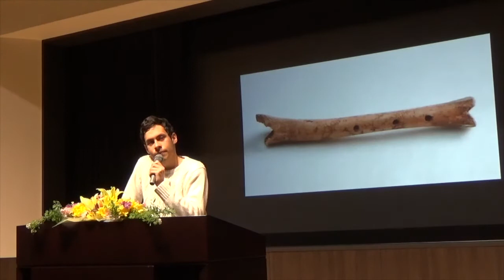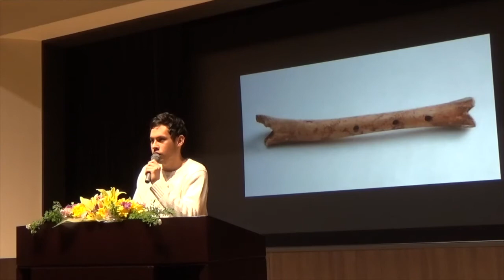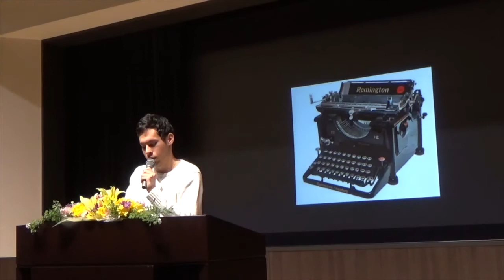（２０１７）「界」 〜偉大な発明に隠された遊びの世界〜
第３２回カイ日本語スクール スピーチコンテスト（２０１７年３月２７日）

・学生：マティアス・マルケス　［ アルゼンチン ： 準上級 ］
・タイトル：「界」 〜偉大な発明に隠された遊びの世界〜

※本ビデオは、ご本人の許可をいただいて掲載しています。